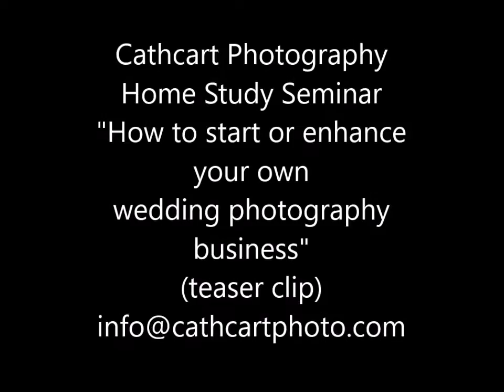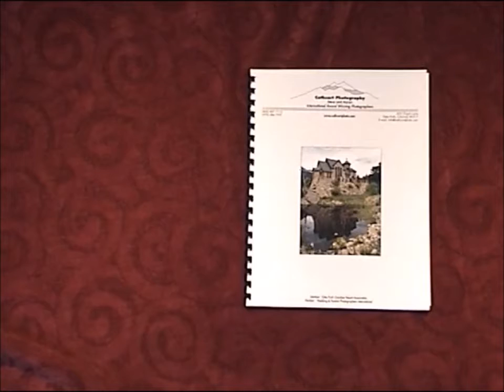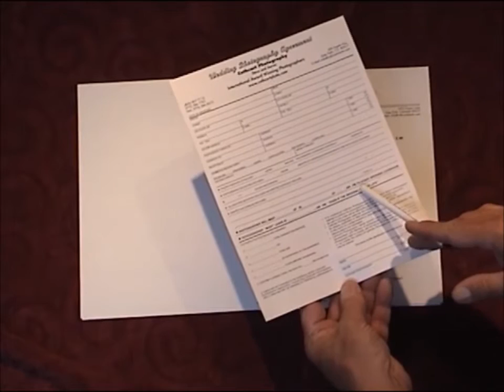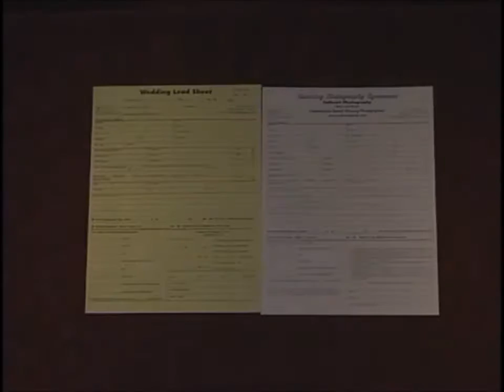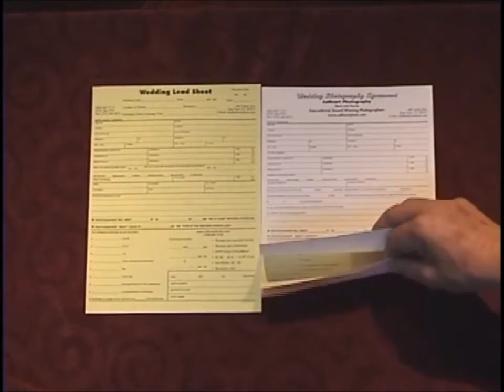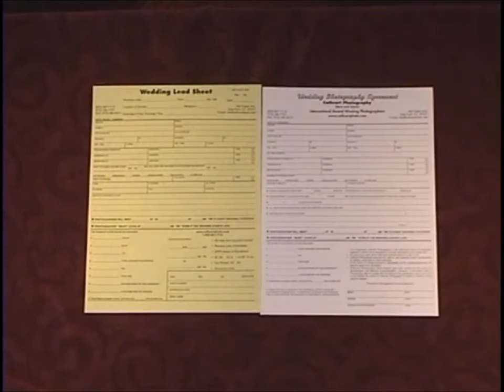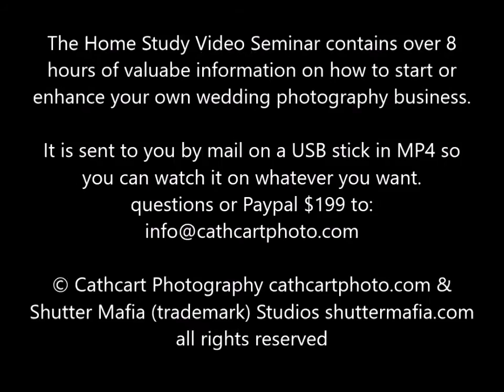Learn Wedding Photography Fast & make serious $ $ $ right Now!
Extended Video Sample: of Cathcart Photography "Home Study Seminar".  Learn how to start or grow your own wedding photography business in approx. 8 hours.